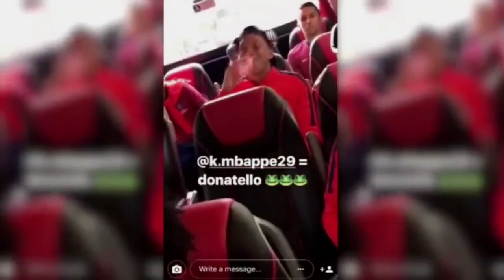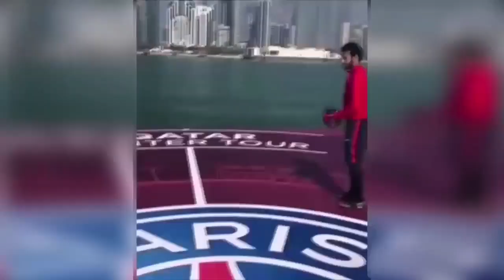Neymar Jr & Mbappe FUNNY 🥷 🐢 Moments,Pranks and Skills at PSG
In this short clip, we respect Neymar and Mbappe for their funny moments and pranks as two good friends!🐐🥷🐢